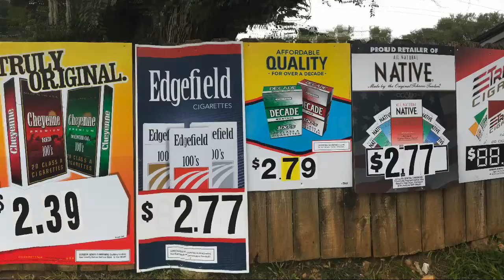White Oak Station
Convenience store